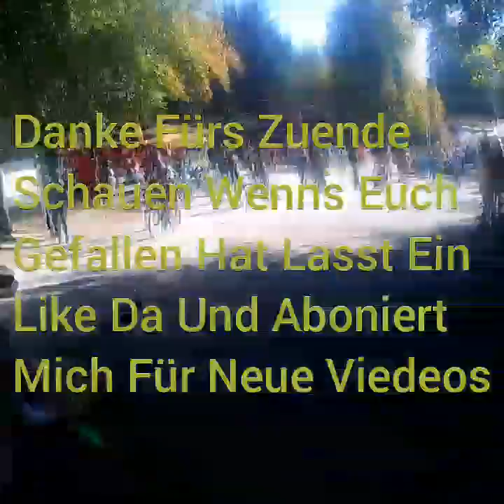Taunus feldberg flowtrail fuchstanz